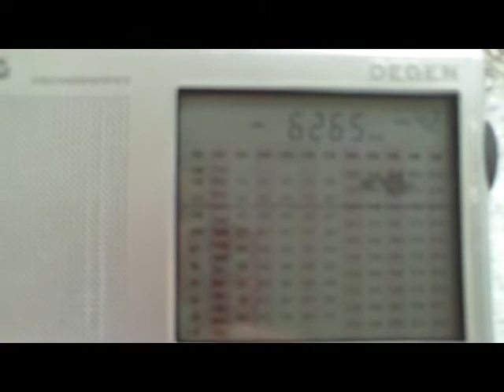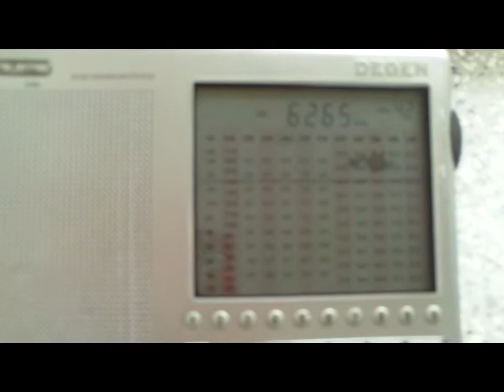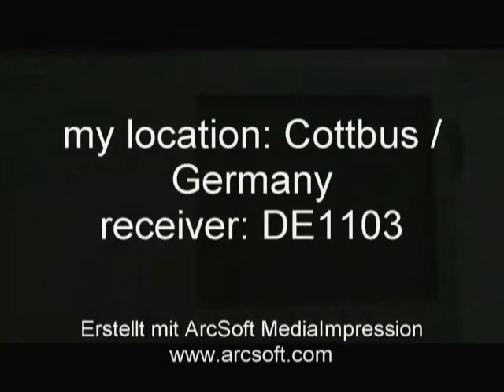Orion Radio, SW radio station